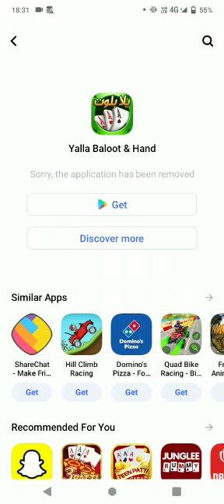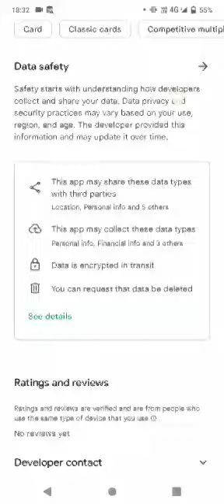October 31, 2022